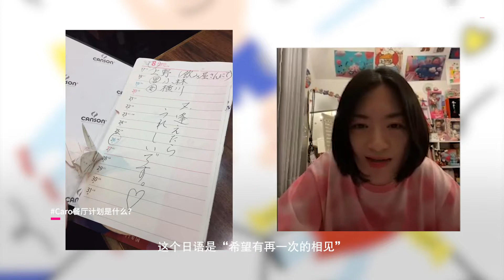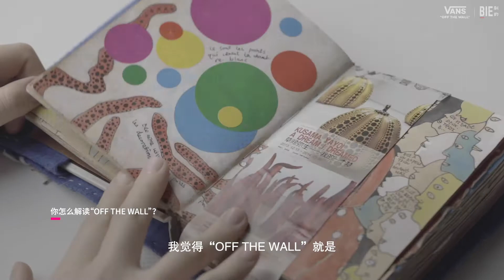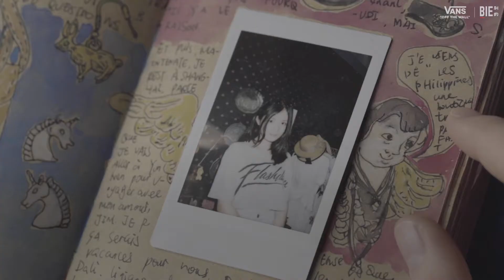Vans x 插画师 Caro : 我的出厂设置是天马行空的创造者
每个人的出厂设置和被赋予的天赋都是不一样的，发现自己的天分并坚持下去，就是一种勇气。插画家 Caro 觉得自己的出厂设置是天马行空的、有想象力的创作者，你的出厂设置是什么？